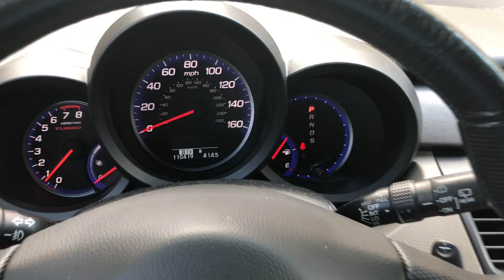Emergency/Parking Brake: Engage the parking brake and show the light on the dash.